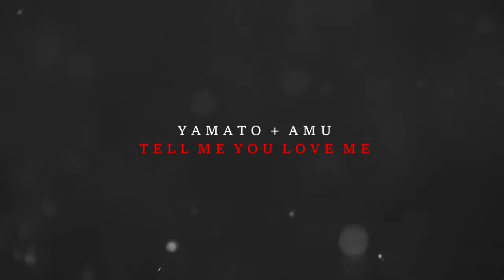Yamato + Amu // Tell me you love me